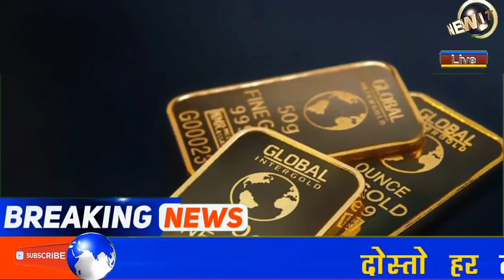आज 28 सितम्बर 2022 आज के सोने के ताजा भाव//sone chandi ke bhav//aaj ka sone ka rate//chandi ka bhav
आज का सोने चांदी का भाव ll sona chandi ka bhav ll chandi ka bhav ll sone chandi ka bhav aaj ka ll sone chandi ka bhav ll sone chandi ka rate

aaj ka sone ka bhav//sone chandi ka live taja bhav//gold price today//gold rate india//chandi ka rate

इस हफ्ते की शुरुआत में सोने के भाव में जबरदस्त गिरावट के बाद आज एक बार फिर से सोने के भाव में मामूली उछाल देखने को मिला है।

Video content:-
aaj ke chandi ke bhav
1 kg chandi ke bhav
1 tola Sona ka bhav
10 gram sone ka bhav
10 gram chandi ka rate
1 tola Sona ka dam kitna hai
1 kg chandi ka rate

Gold rateday gold and silver price